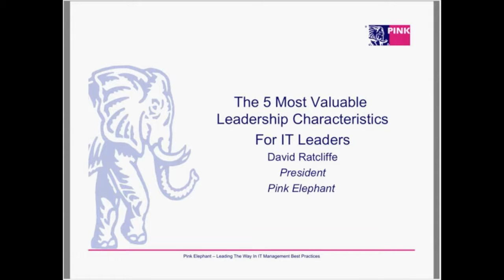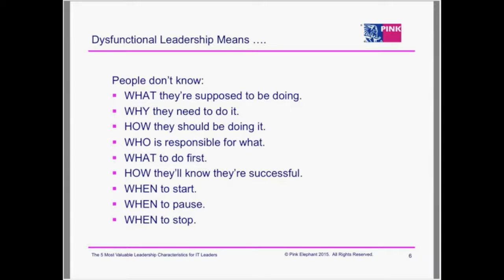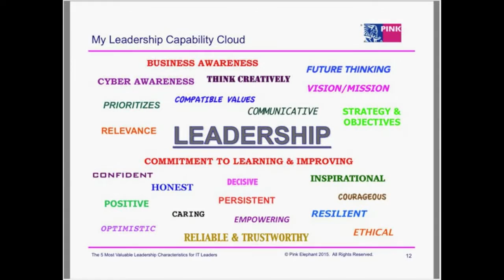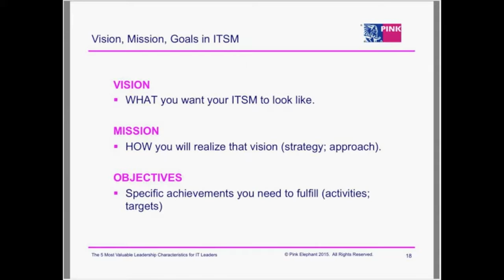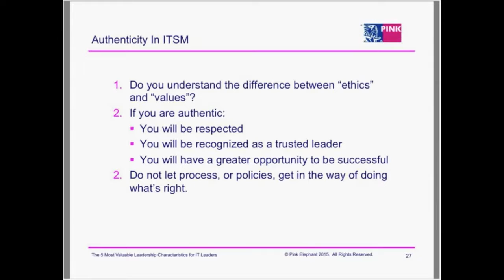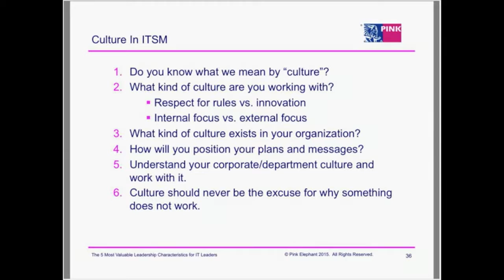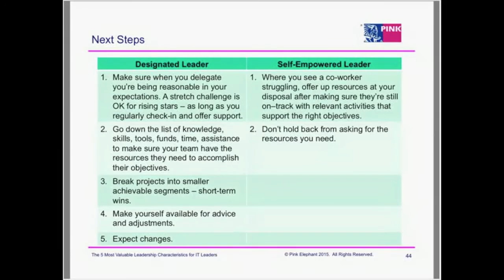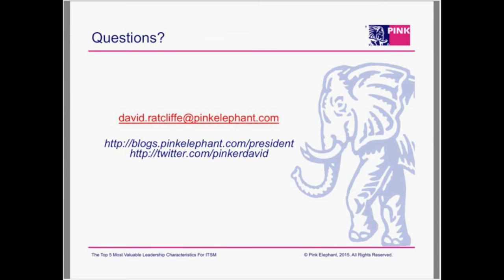The 5 Most Valuable Leadership Characteristics For IT Leaders